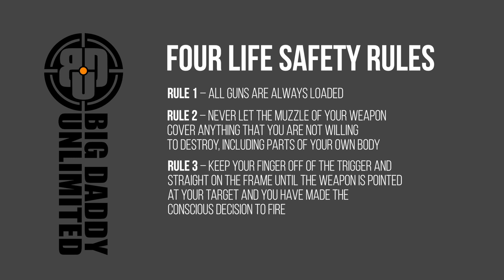Firearm Safety Training - 4 LIFE Safety Rules with Bill Quirk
Lots of new firearm owners you know who need to watch this. Instructor Bill Quirk of Defensive Training Group goes over the four LIFE safety rules for handling firearms. He touches on why words matter with phrasing the rules to ensure clarity, the WHY and the HOW behind each rule, and SO MUCH MORE. He goes into details that will be helpful for even seasoned shooters to freshen up on, since a lot of the important stuff can be overlooked AND all shooters should live by these every day with guns anyway...

Reshare from our sister company Big Daddy Unlimited.

Want more survival tips and training each month?
Become a Survival Dispatch Insider...you can try it out for 14-days for FREE.

In an effort to make our product reviews relative to each other, we started using the same scoring criteria across the board as of Sept 2022. Please note, we heavily favor American made products. Watch the video at the following link for an explanation of our evaluation system.